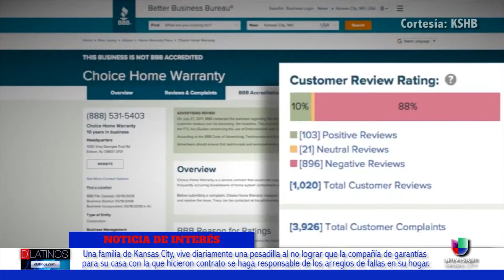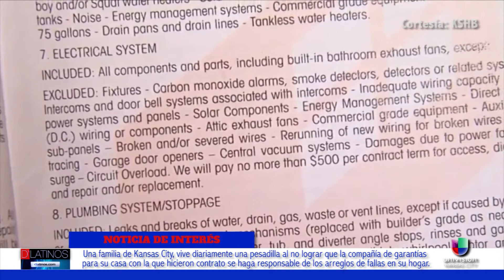Una familia de KC, viven una pesadilla al no lograr que una compañía cumpla con sus obligaciones.